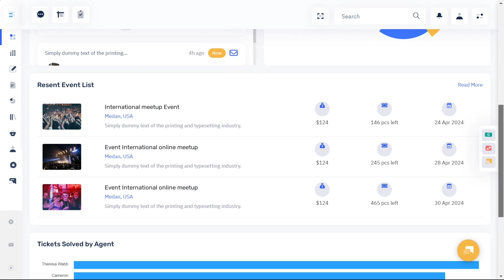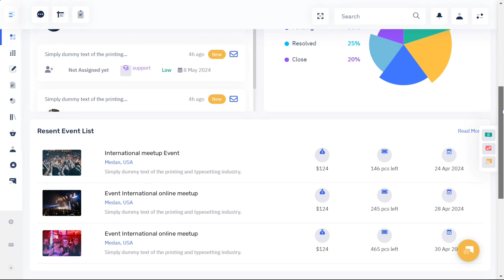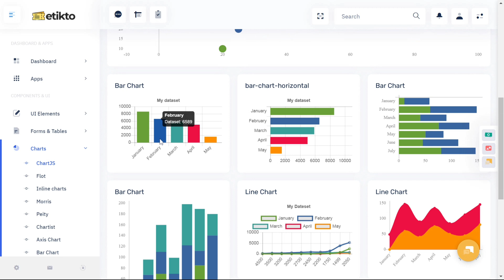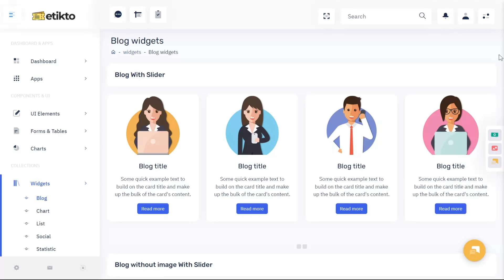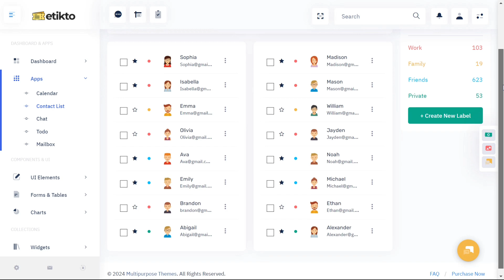Machine Ticketing Admin Dashboard Template for eTick Machine Admin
etikto Admin – is Fully responsive Machine Ticketing admin dashboard template for eTick Machine Admin – Ticket Management Data analytical concept and theory to overview the organisation Ticketing details.

etikto Admin – Country wise Ticketing Management Admin Dashboard Template a clean way to use the minimal and modern design for your open and close Machine Ticket overview on dashboard projects. This can be used for admin dashboard Applications for your online support applications.

It is a unique package dashboard with features Ticketing, Revenue, status, monthly revenue and performance tracking. We have developed this admin template by unique and minimal look of the eTick Admin – eTick Management on Bootstrap 5 latest with SASS design in HTML.

etikto Admin – Revenue Management Admin Dashboard – Responsive Bootstrap 5 Admin Template Dashboard Web Application. The Admin HTML template can be used for online applications and softwares. Clean, Modern, New, Creative look for your online application. This comes with user friendly design.